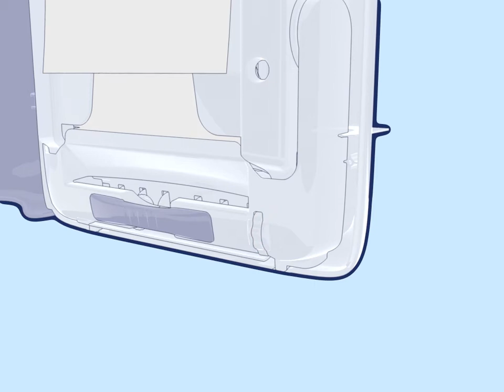PeakServe Loading PeakServe2020